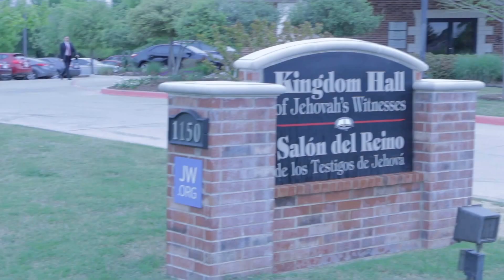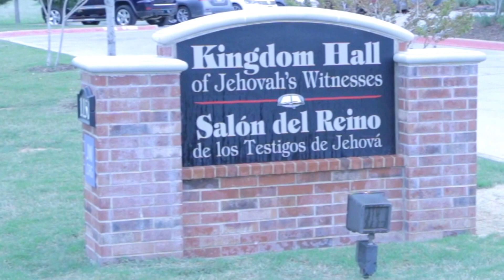McCary Wedding April 9, 2016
Aaron & Valeria McCary - April 9, 2016 - Argyle, Texas